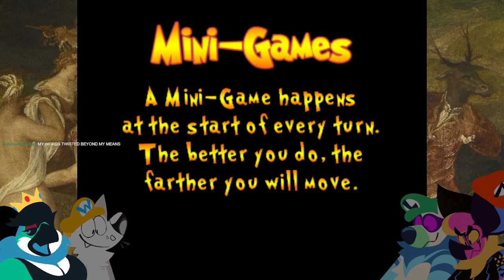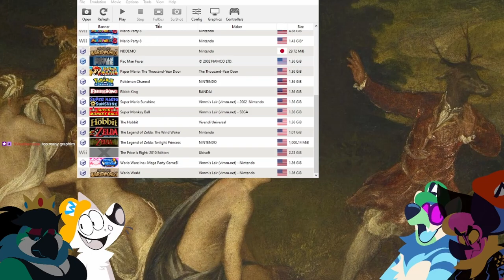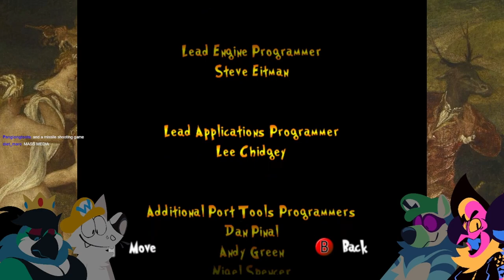Here Comes Pacman | Qweave Pac-Man Fever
it crashed for real

EpicGames Store Creator code : QWEAVE

Original Stream title: ohjhh crap here comes pac man
Stream date : September 3rd, 2021